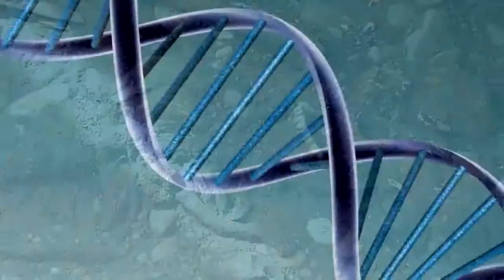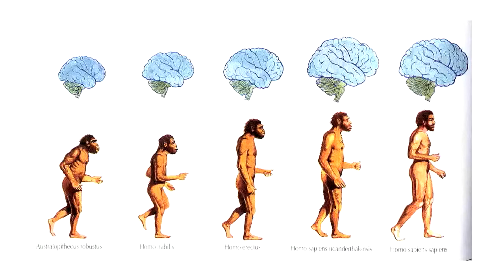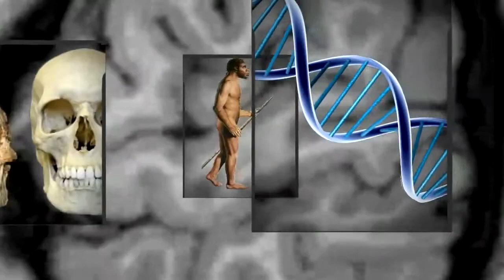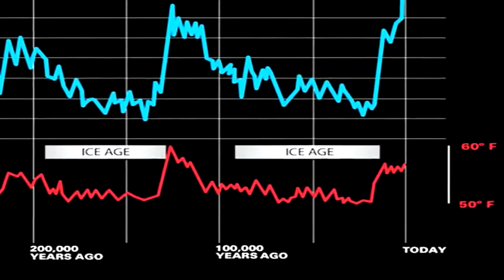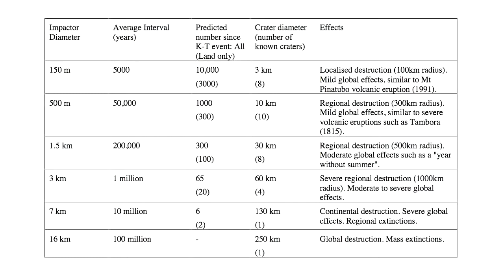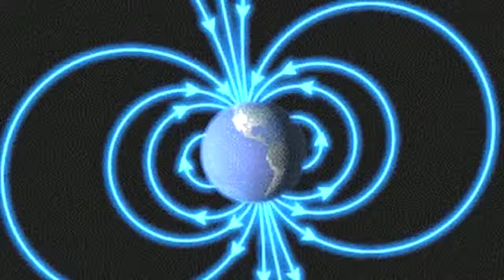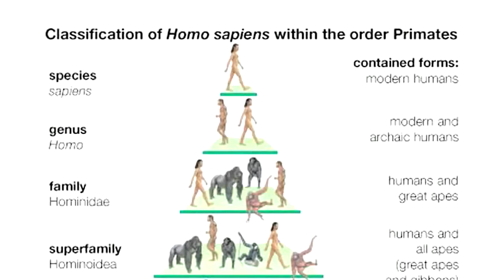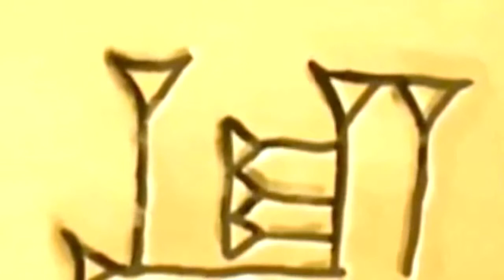New History of Humanity - Astounding Scientific Discoveries